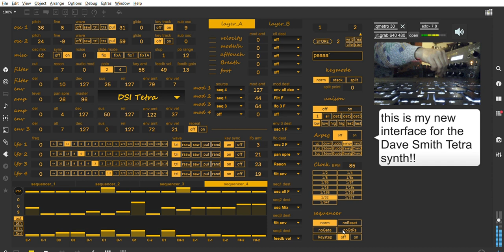Max interface for DSI Tetra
MIDI nrpn mapping of the program mode of the little and awesome Dave Smith Intruments TETR4, it's done in Cycling 74 Max 8.